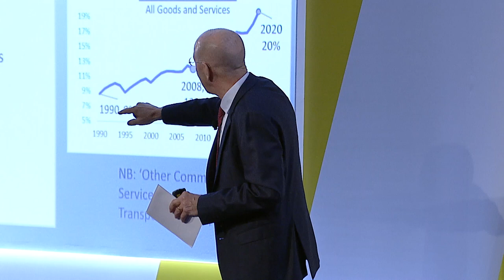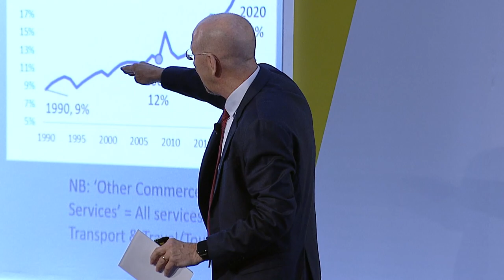ECB Forum on Central Banking 2022 - Tuesday 28 June - Session 1